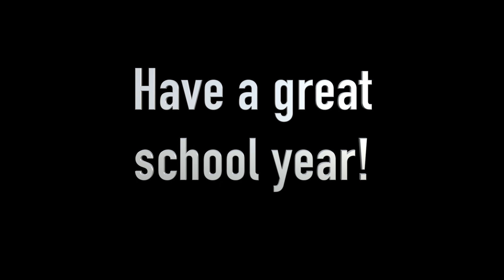North's Red Carpet Welcome 2017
North Salem High School welcomed incoming freshmen with a red carpet greeting on Tuesday morning, September 5, 2017.

Along with faculty, student leaders and athletes turned out at 7:00 a.m. to cheer for new students on their first day of high school, and to share Viking spirit.